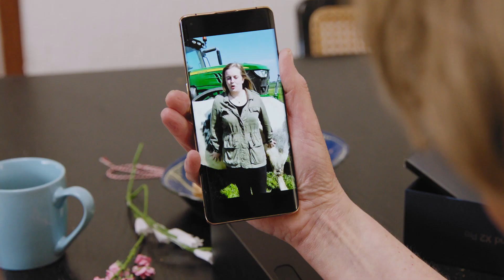OPPO FindX 2 | Mother's Day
We can never thank our mothers enough for everything they’ve done and continue to do for us. Happy MothersDay to every mother out there – and thank you!
Little gestures of love can light up a mothers face, what are you doing to make this Mother's Day special for your mother?